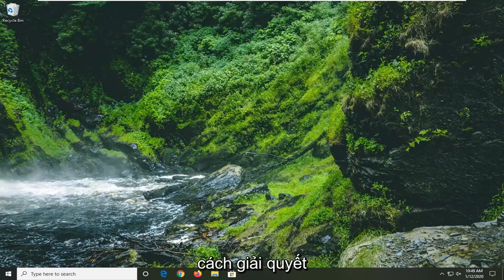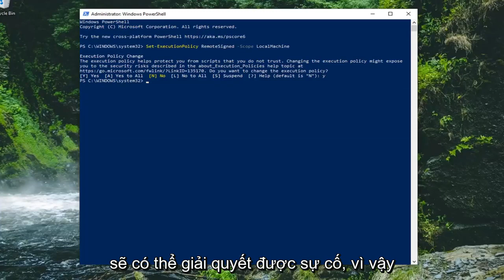Làm thế nào để sửa lỗi 'Running Scripts bị vô hiệu hóa trên hệ thống này' trên Powershell?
Cách khắc phục “Tập lệnh đang chạy bị tắt trên hệ thống này” trong Powershell trên Windows 10 [Hướng dẫn]

Lệnh PowerShell:
Set-ExecutionPolicy RemoteSigned -Scope CurrentUser

Với tập lệnh Powershell, bạn có thể tự động hóa các tác vụ thông thường trong các ứng dụng Windows, Microsoft và tất nhiên là cả Office 365. Bạn thường có thể tải xuống các tập lệnh thực tế do người khác viết trên Internet để sử dụng trên máy tính của riêng mình.

Thật không may, những tập lệnh này có thể gây ra những điều tồi tệ mà bạn không ngờ tới, vì vậy Microsoft đã bảo vệ bạn bằng cách tắt các tập lệnh Powershell theo mặc định trên Windows 7. Bạn cũng phải đảm bảo rằng mình chỉ tải xuống hoặc sử dụng các tập lệnh Powershell từ một nguồn đáng tin cậy!

Để chạy các tập lệnh PowerShell chưa được ký từ máy tính từ xa, bạn phải thay đổi chính sách thực thi PowerShell. Để xác định cài đặt chính sách thời gian chạy hiện tại, hãy khởi động cửa sổ PowerShell và nhập get-executepolicy -list tại dấu nhắc lệnh để xác định cài đặt chính sách thời gian chạy hiện tại.

Theo mặc định, Windows PowerShell không được định cấu hình để chạy các tập lệnh. Bạn sẽ nhận thấy điều này khi xảy ra lỗi sau: “Không thể tải tệp vì các tập lệnh chạy trên hệ thống này bị vô hiệu hóa. Cung cấp chứng chỉ hợp lệ mà bạn có thể sử dụng để ký các tệp. Lỗi này xảy ra do một biện pháp bảo mật không cho phép các tập lệnh chạy trên hệ thống của bạn mà không có sự cho phép của bạn.

Lỗi này xảy ra khi chính sách thực thi PowerShell không cho phép chúng tôi chạy các tập lệnh. Tôi cũng tìm thấy lỗi tương tự khi cố gắng chạy tập lệnh PowerShell.

Nếu PowerShell xuất hiện thông báo lỗi - Không thể tải tệp vì tập lệnh đang chạy bị tắt trên hệ thống này, thì bạn cần bật tập lệnh chạy trên máy tính Windows 10 của mình. Nguyên nhân của lỗi này là do tài khoản người dùng của bạn không có đủ quyền để thực thi tập lệnh đó. Điều này không có nghĩa là bạn cần có quyền cấp Quản trị viên, nó cũng có nghĩa là bạn cũng cần không bị hạn chế để chạy các loại tập lệnh hoặc lệnh ghép ngắn PowerShell này